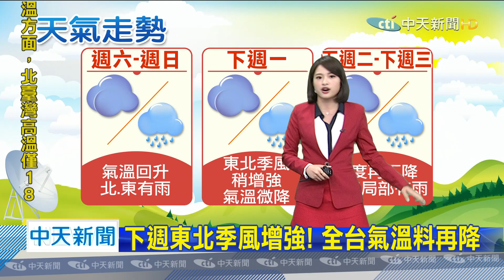20200424中天新聞 【氣象】北台灣今晨最冷！ 低溫恐下探14～16度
東北季風續影響，全台氣溫均降偏涼！再下一天雨，北、東部需注意短暫雨。周末氣溫稍回升！外出還需注意保暖，下週東北季風增強！全台氣溫將再降。